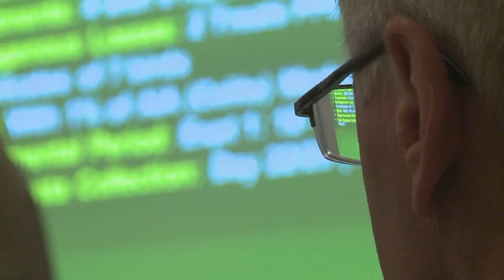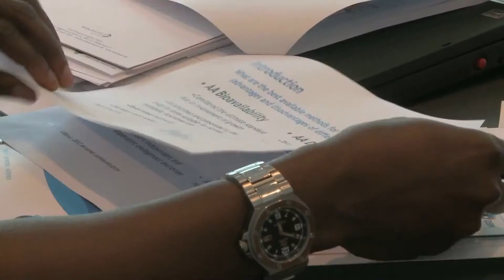DSM & Novozymes: Global Feed Protease Dialogue 2013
DSM and its strategic partner Novozymes hosted the first ever global Feed Protease Dialogue in Copenhagen, Denmark, June 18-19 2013.

Entitled 'Current Understanding and Future Direction', this two-day meeting gathered a diverse global team of over 40 leading scientists and researchers to discuss advancement in the areas of proteases, protein nutrition and physiology.